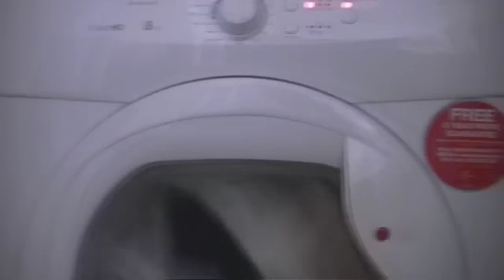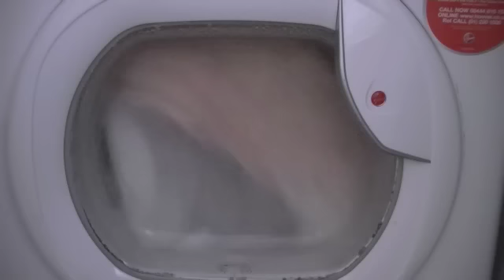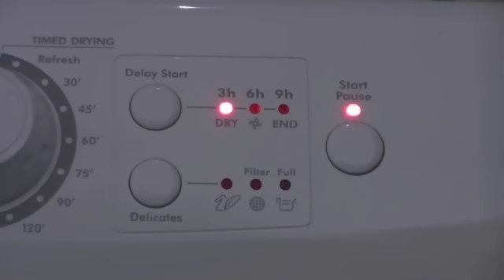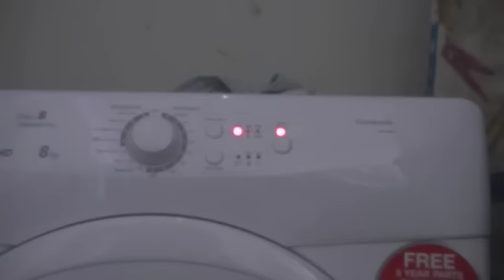Hoover VisionHD Condenser Drier -- Bone Dry 2/7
In this video:
Continuation of the bone dry cycle